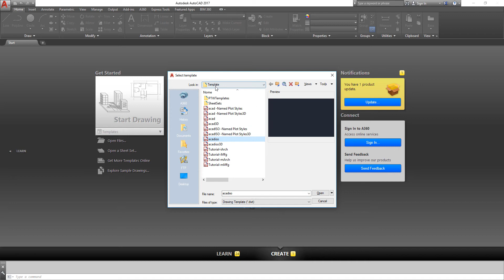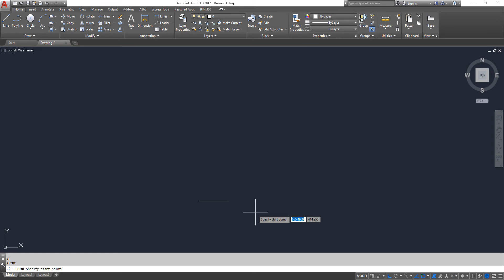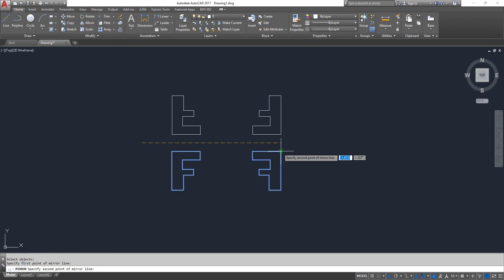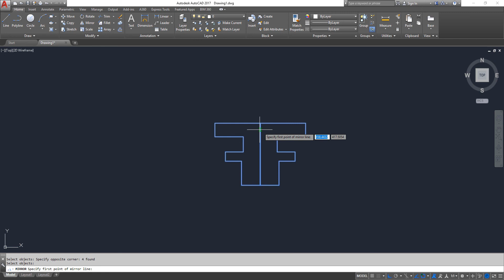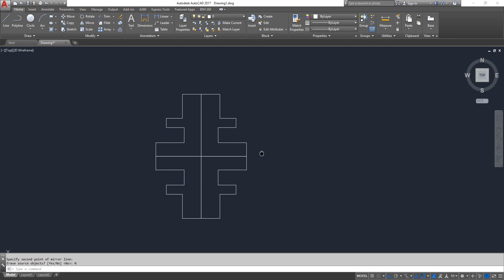AUTOCAD AULA 009 COMANDO MIRROR ESPELHAR COM REVISAO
FERNANDO PICCOLI - ESPECIALISTA EM COMPUTAÇAO GRAFICA 3D. CURSO BASICO/INTERMEDIARIO. COMANDO MIRROR/ESPELHAR + REVISAO.